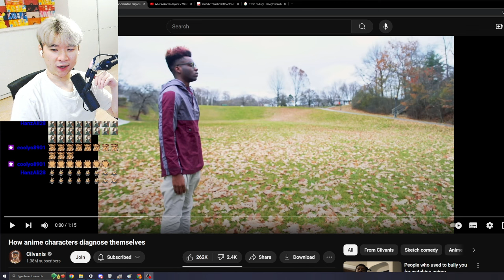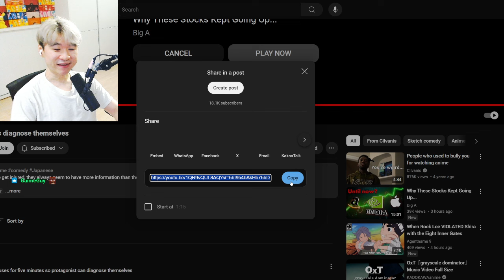How anime characters diagnose themselves | Reacting to Cilvanis